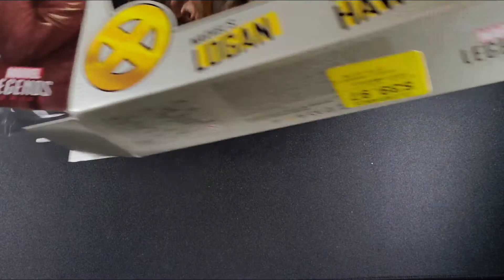Marvel Legends Old Man Logan and Hawkeye X-Men 2-Pack Unboxing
Truly one of the weirdest comics I've ever read.

Just wait til you see where baby Hulk comes from.. yikes.

Hey there, Glenn with The Toy Temple! I do video reviews of toys, conventions, anything!

I'm an easy going guy who likes LEGO, Marvel Legends, DC, Funko Pops, Star Wars, and anything else adult collector related!

This channel is not for kids so please monitor what they watch.